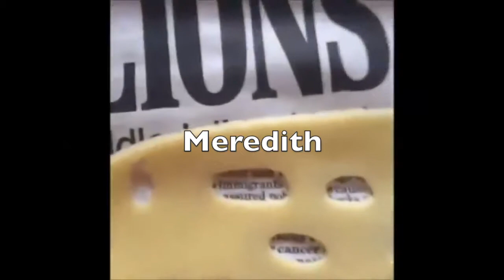dragon age 2 as vines